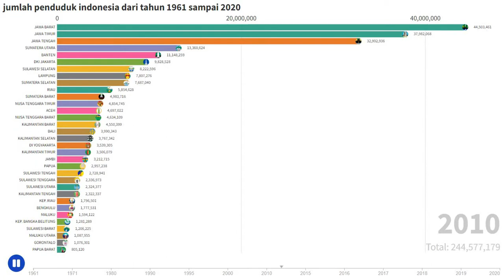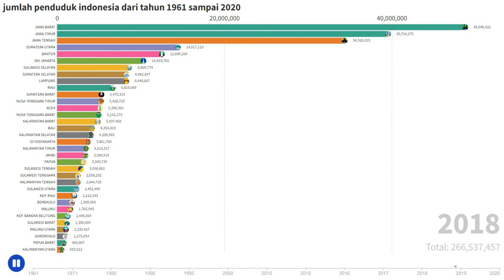Jumlah penduduk indonesia dari tahun 1961 sampai 2020 Perpropinsi indonesia